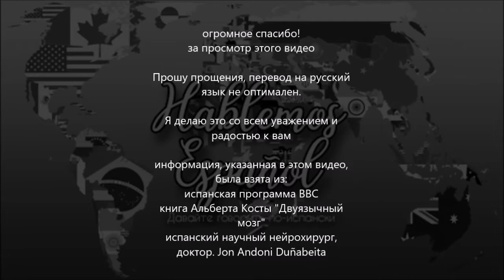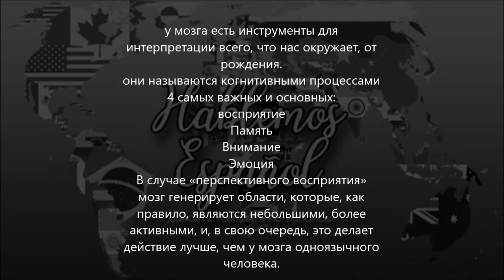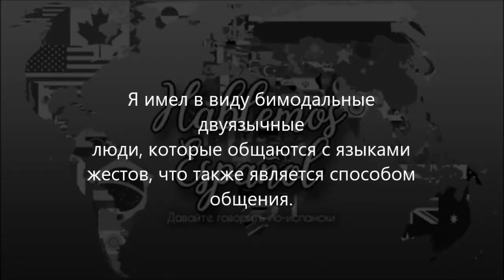hablemos español [8] физические отличия двуязычного мозга от одноязычного.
огромное спасибо!
за просмотр этого видео

Прошу прощения, перевод на русский язык не оптимален.

Я делаю это со всем уважением и радостью к вам

информация, показанная в этом видео, была взята из испанской программы BBC, книги Альберта Косты, двуязычного мозга, испанского научного врача-нейрохирурга Джона Андони Дуньябейта